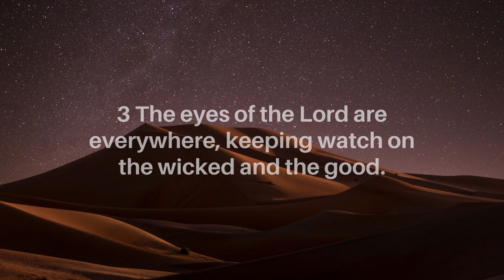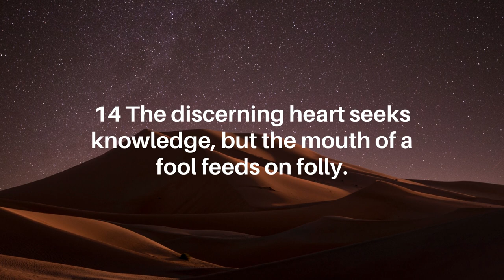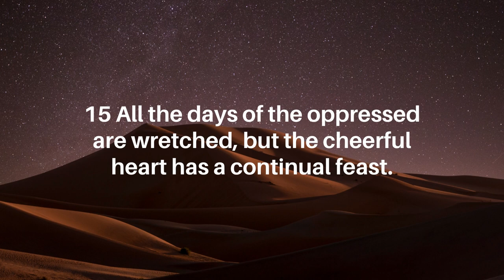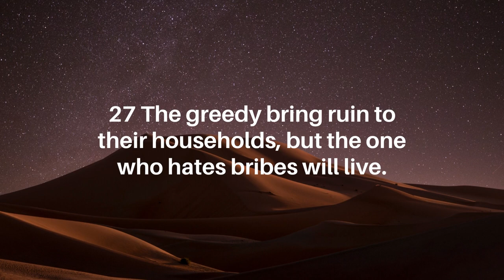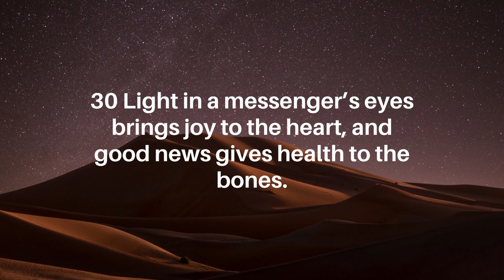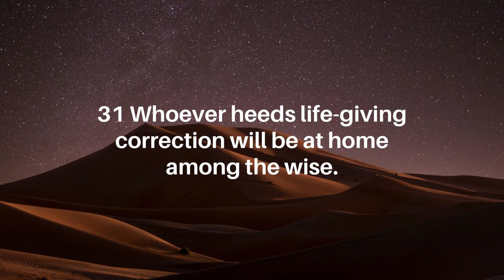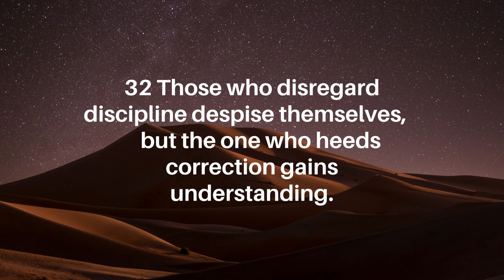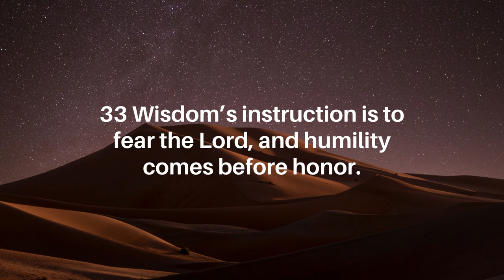The Book of Proverbs: Chapter 15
I hope that you are having a wonderfully blessed day!

I will share the message that the Lord placed on my heart within the video.

Springtime is here! Renewal happens all around us within the change of seasons and within us. May the Lord continue his renewing work in all of us!

Today, we are covering the fifteenth chapter within the book of Proverbs.

I love the fact that if we ask and seek for godly wisdom, our Heavenly Father will bless us with it.

Let me know if you have any prayer requests and your favorite verse within this chapter.